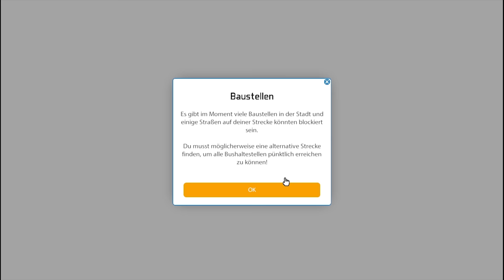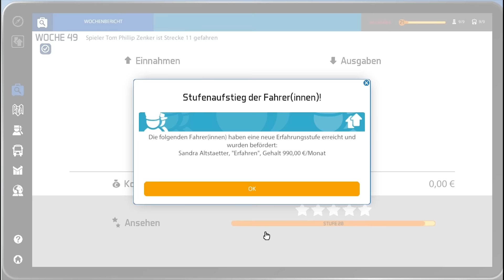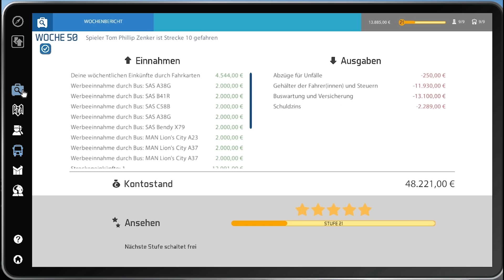Bus Simulator 16 #24 Baustellen & Ärger mit der Polizei►Lets Play Bus Simulator 2016 Gameplay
Das gibt es doch wirklich nicht! Mein erster Gedanke war doch unglaublich positiv! Ich habe die Polizei vorbeigelassen und wollte dann einfach nur die grüne Ampelphase noch schaffen. Warum müssen wir dafür bestraft werden? :(

Du willst selber hinters Steuer? Dann sicher dir dieses Sonderangebot vom Bus Simulator 16 exklusiv für meine Zuschauer